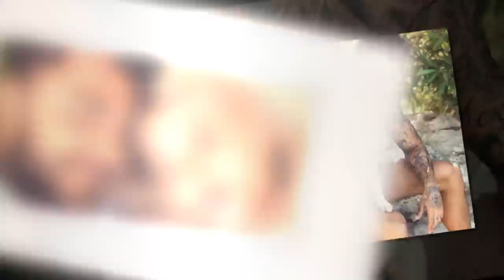Jessica Thivenin : Elle fait une tendre déclaration à son mari, Thibault Garcia